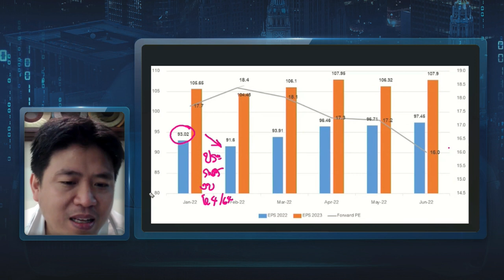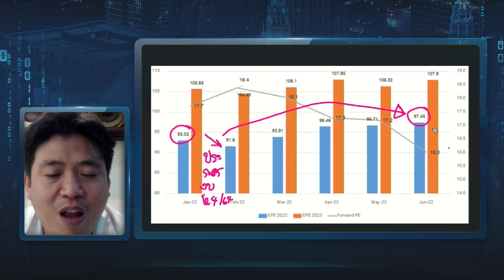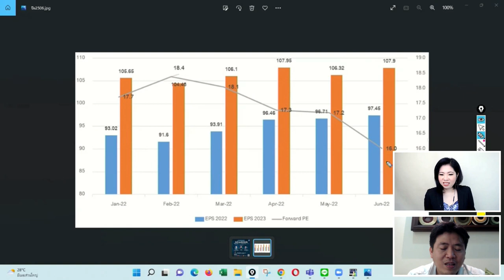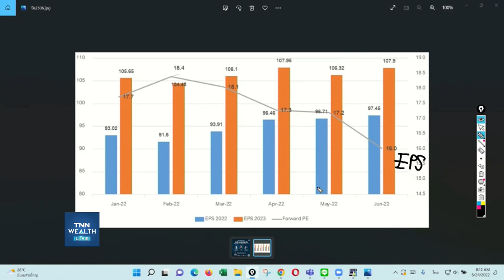ตอนนี้ยังแค่ต้นซีรีย์เกาหลี เรื่องแย่จากนี้คือการปรับลด EPS I TNN WEALTH Live 24 มิ.ย. 65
-  ตอนนี้ยังแค่ต้นซีรีย์เกาหลี เรื่องแย่จากนี้คือการปรับลด EPS